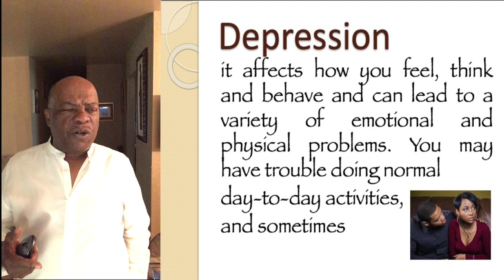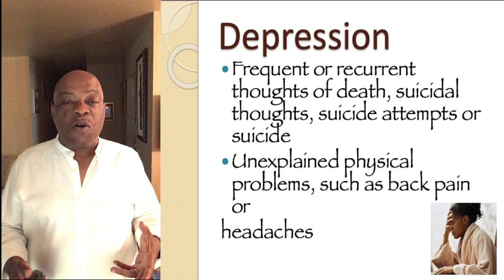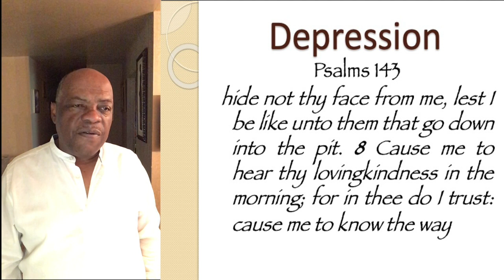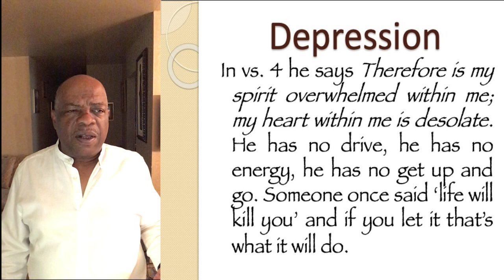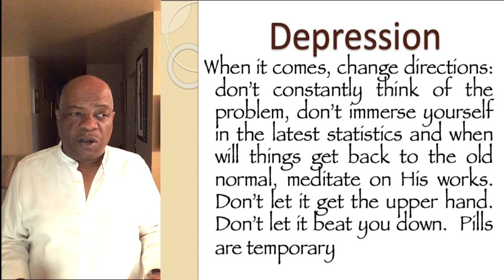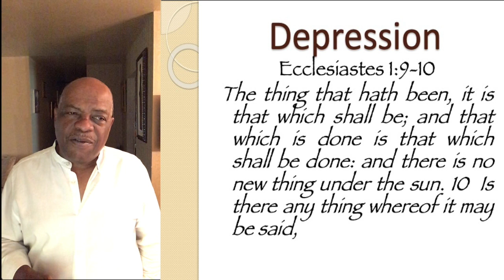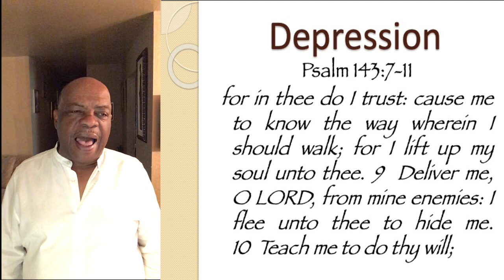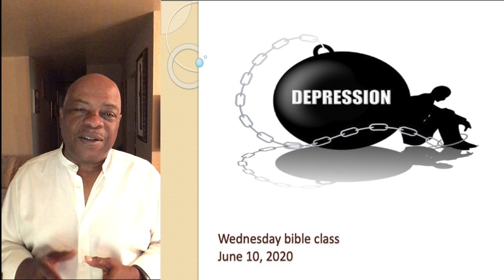Depression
Bro. Gerald Walker